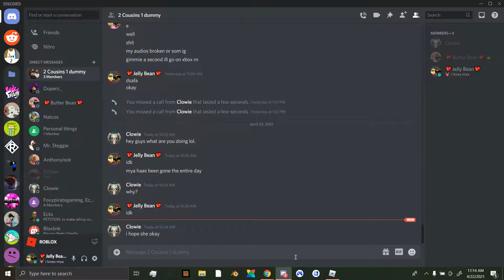Funky Friday Gameplay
Credits to Duperz_ for showing me how to play this game lol

[CREDIT TO THE ORIGINAL FNF GAME]